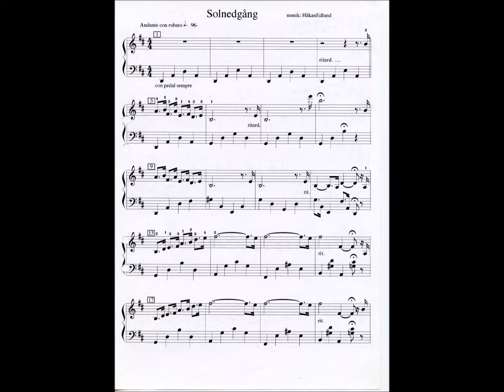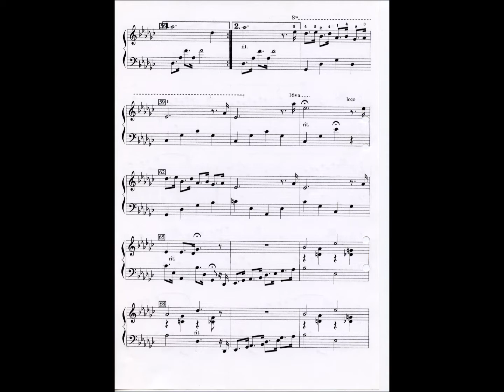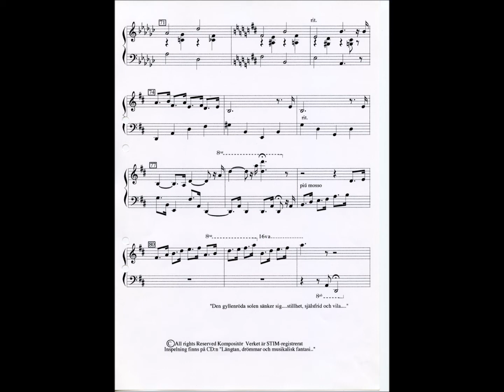"Sunset" "Solnedgång"+notation Piano,music: Håkan Edlund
The golden red sun lowers ... silence, peace of mind and rest ...
Den gyllenröda solen sänker sig...stillhet,själsfrid och vila...
Håkan Edlund,Swedish composer and pianist